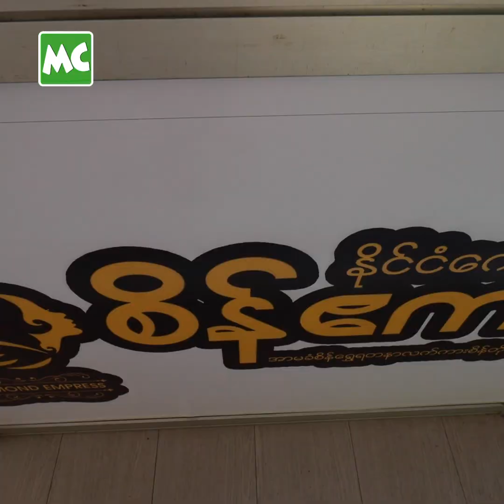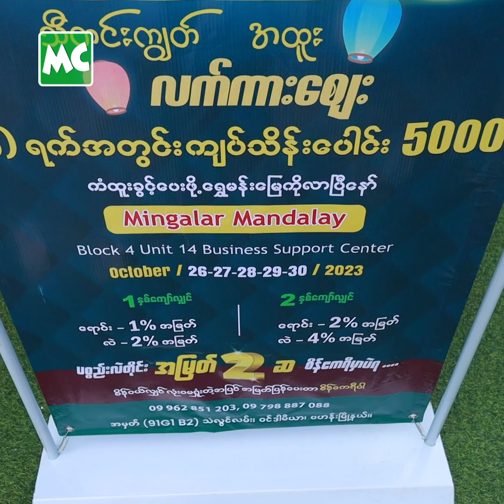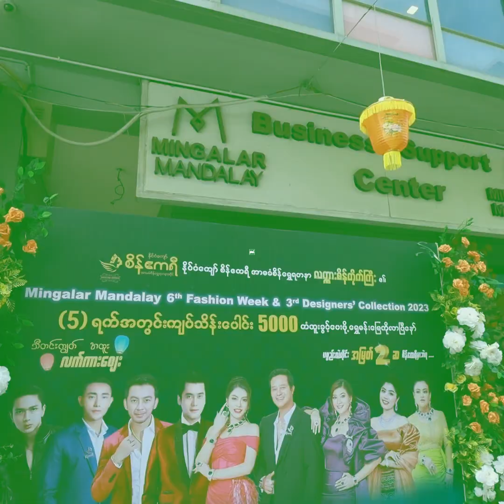မထင်မှတ်တဲ့ တိုက်ခိုက်မှုတွေ ကြုံခဲ့ရတယ်' အေးချမ်းမောင်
‘အနုပညာလောကမှာ ကိုယ်မထင်ထားတဲ့ သူတွေကပဲ ကိုယ့်အကြောင်းကို ကိုယ့်ရှေ့တစ်မျိုး၊ ကွယ်ရာတစ်မျိုး ပြောကြတယ်။ တိုက်ခိုက်ကြတာတွေ ရှိပေမယ့် သည်းခံတတ်ရတယ်’ ဆိုတဲ့ အေးချမ်းမောင်၊ ဆွိ၊ ဒေါက်တာ သဲဆုခိုင် တို့နှင့် ခဏတာ။

@MyanmarCelebrity Update: Aye Chan Mg, Sweet & Dr Thae Su Khine talks about their peaceful Lifestyle.